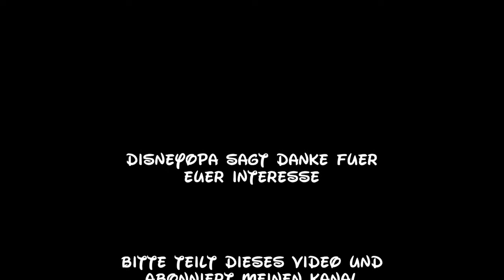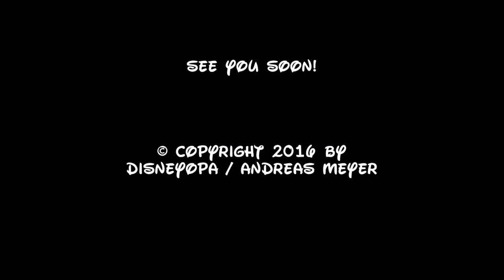DisneyOpa @ Heide Park - MayaTal - El Sol offride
7 Tage - 7 Attraktionen: Eine Woche Maya-Tal offrides!
Heute: El Sol
El Sol ist ein Fahrgeschäft vom Hersteller Huss. In 20 Gondeln finden 40 Personen Platz um auf eine Höhe von bis zu 20 Metern aufzusteigen..
Viel Spass beim offride!